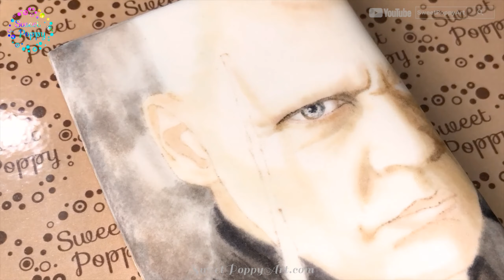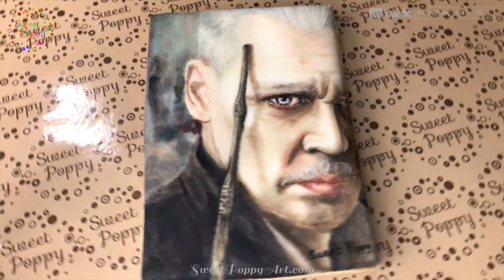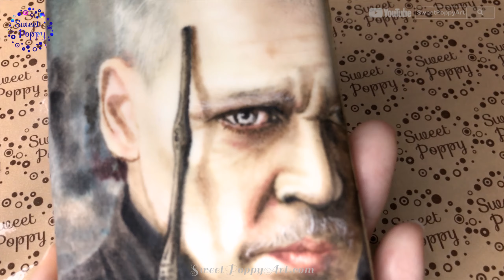Drawing Gellert Grindelwald(Johnny Depp)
Drawing Gellert Grindelwald(Johnny Depp) On Cookie. [Fantastic Beasts: The Crimes of Grindelwald]